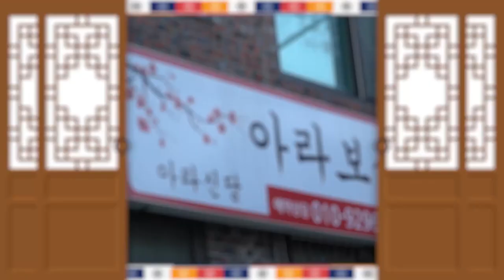2020년 경자년 (개띠,용띠,호랑이띠) 운세 / 문서가 들어오는 대박의 띠?! 김포점집 아라보살